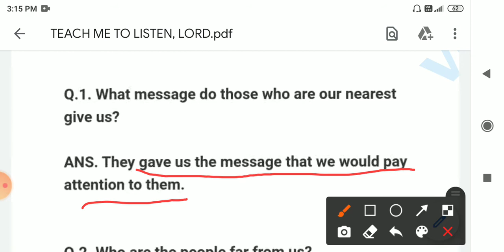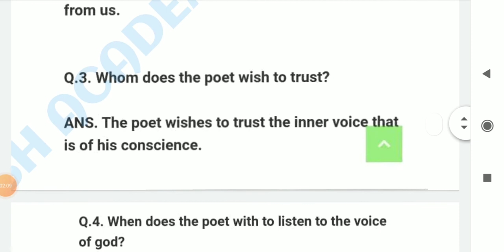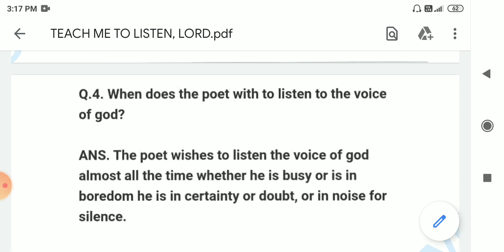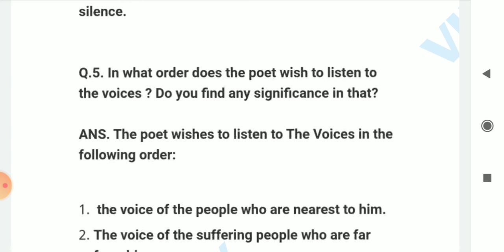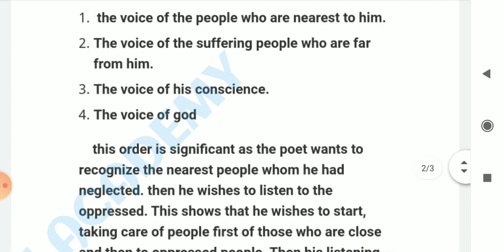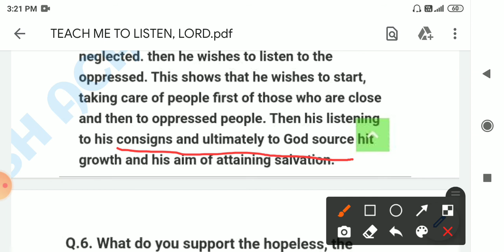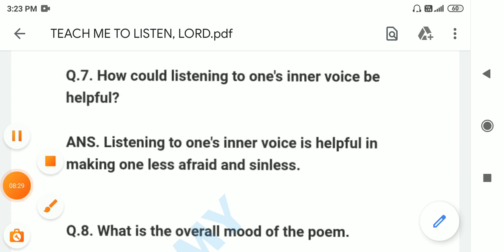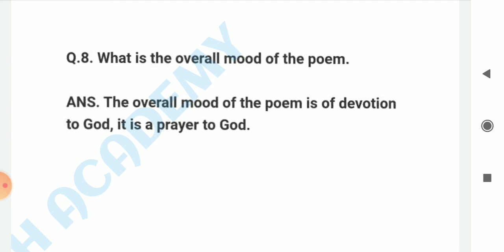Teach me to listen lord Question and Answers#class12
In this video we will study about the question answer of the poem teach me to listen lord with explanation.